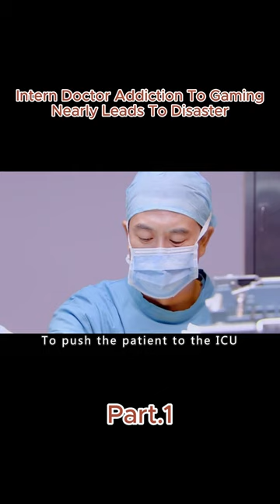Intern Doctor Addiction To Gaming Nearly Leads To Disaster【1/3】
This movie tells the story of a group of medical workers in the neurosurgery department of Yunshan Hospital in Jiangzhou City. The eldest, Liu Chenxi (Zhang Jiayi), is not only a superb doctor but also a decent person, but his daughter, Nanan, suffers from congenital kidney failure, and he and his wife have been waiting for a kidney source to match their daughter's surgery. His second brother, Huo Simiao (Wu Xiubo), is a man of merit and humor, but he is meticulous on the operating table. By chance, he befriends actress Anna Huang (Han Yuqin), who takes her mother to the doctor, and the two begin a relationship by exchanging information about her condition. By the time Han's mother is discharged from the hospital, Anna has become his VIP.